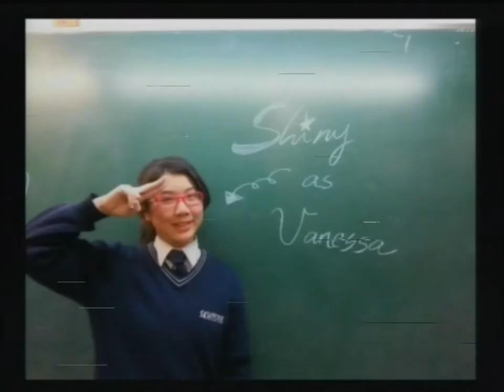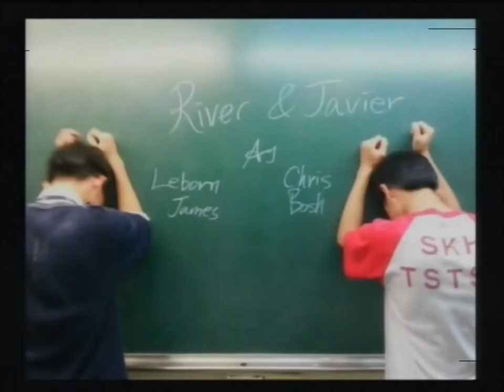2013 2014 2B English Broadcast